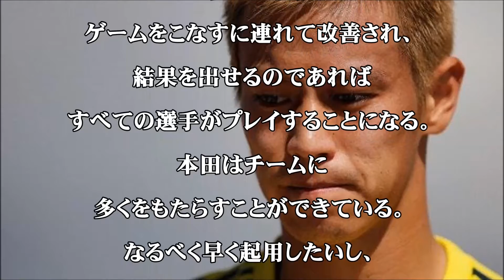【本田】“本田推し”の伊メディア「ボアテングはイエス、本田はノー。ブロッキはそれで大丈夫？」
前任者との間に芽生え始めていた絆も今は昔。本田圭佑は、新たにミラン指揮官へと就任したクリスティアン・ブロッキ監督との関係を構築していかなくてはならない。